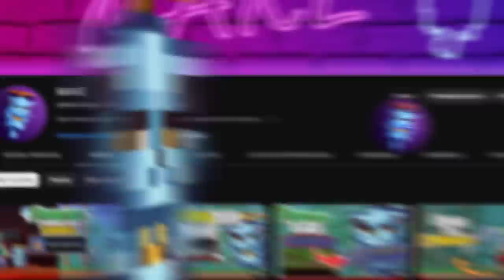NUEVA ACTUALIZACION de Terraria 1.4.5 SPOILERS 👀 - SKYBLOCK OFICIAL